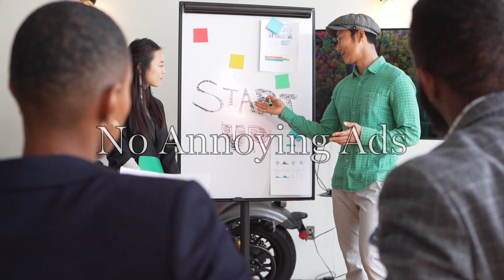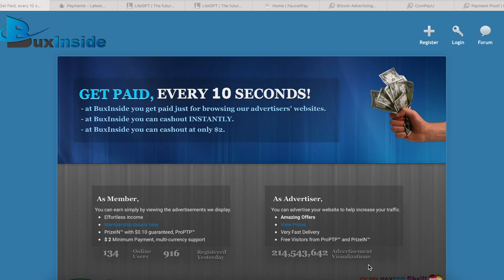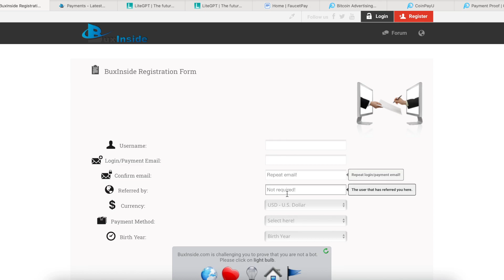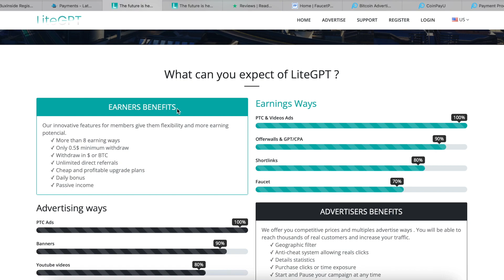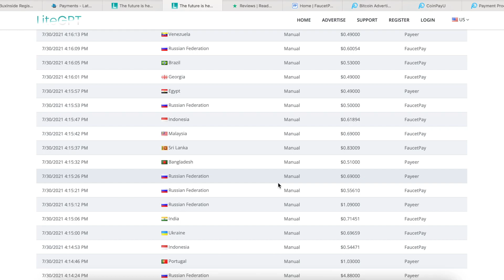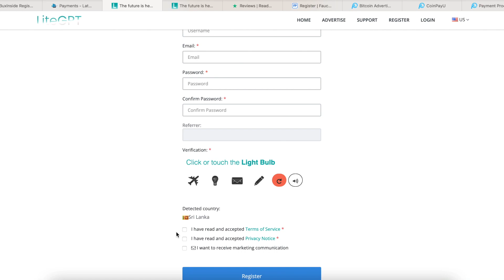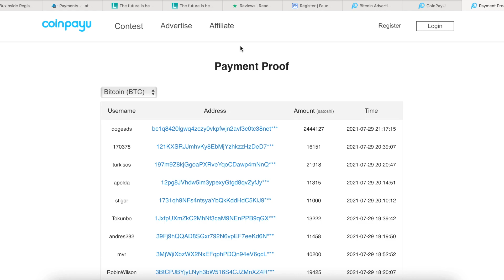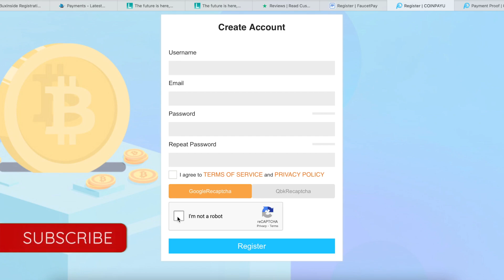MAKE $10 EVERY 10 MINUTES By WATCHING VIDEOS FREE Earn Money Online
🔥 How To Start A Money Making Blog As A Complete Beginner

🔥Budget Pack For Traveling (DSLR, Lens, Tripod, Memory And 24pc Bundle)
🔥Budget Video Full Kit for iPhone

Sony a7 III Full-Frame Mirrorless
K&F Concept 62'' DSLR Tripod
Wireless Lavalier Microphone
Ikan Onyx 120 Bi-Color Aluminum LED Light
Sony - FE 16-35mm F2.8 GM Wide-Angle Zoom Lens
SanDisk 128GB Extreme PRO

In this video, I’ll show you how to make money online by watching videos which is one of the best ways to make money online. Making money online wherever you are or working from home is the ultimate dream. There are multiple legit ways available on the Internet which you can earn money in your spare time or even in your sleep. You can make this your full-time job as well. Anyone, even without previous experience can do this and make money online.

Is it really possible? Yes, and on “Cashgi” YouTube channel, I share strategies that work for everyone on how to quit your 9-5 job, work online, make money online, build passive income and create a sustainable online business.

In this video, I’ll show you how to earn money on the internet by watching videos as a beginner in 2023, which is one of the easiest ways to earn money online. This money-making strategy works worldwide and to know more about this unique strategy, how it works, how to set it up for absolutely free and how to use your computer, laptop, tablet and mobile phone or smartphone device to make money consistently, make sure you watch the full video without skipping a second to learn every single step.

This channel, Cashgi, will be helping you achieve your goals by showing you how to make money online with step-by-step tutorials for earning money from home. He will also be showing you the latest finance tips and how to earn money online with in-depth strategies and methods. Cashgi is the top finance channel on YouTube!

LEGAL:
The results are not typical. There is no guarantee that you will earn any money using the techniques and ideas mentioned in this video. Anything that I say on this YouTube channel should not be seen as financial advice as I'm not a financial advisor. Your level of success in attaining the results claimed in this video will require hard work, experience, and knowledge. I am only sharing my biased opinion based on speculation and my personal experience. You should always understand that with investing there is always a risk. You should always do your own research before making any investment. I have taken reasonable steps to ensure that the information in this video is accurate. Still, I cannot represent that the website(s) mentioned in this video are free from errors.